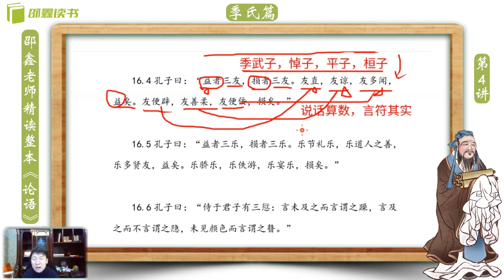邵鑫 《论语》逐句精读 （完整版): 季氏篇16.04